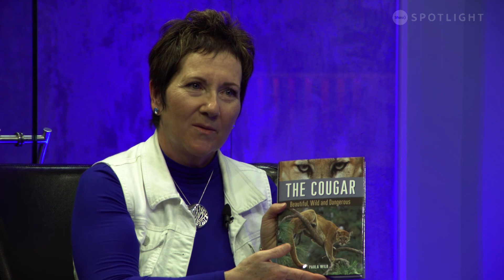Return of the Wolf with Paula Wild - Coast Connections S03E17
We're going to the wolves, with author Paula Wild. Exploring the mysteries and misconceptions about these highly social, intelligent animals. Their distinctive wolf howls, their dens, their relationships with the natural world, their resilience after being culled to near extinction.  How to avoid conflicts and coexist respectfully with these powerful fascinating creatures.

Photo Credits:
Cheryl Alexander
Tom Littlejohns
Thomas Maracek
Liam McNeil
Ryan Nordsven
Doug Smith
Paul Sokoloff
Paul Stinsa
Jon Way